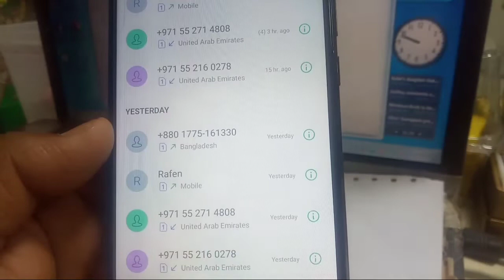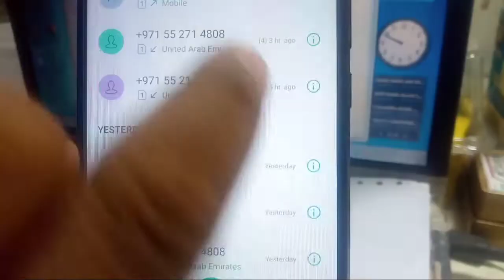How to active 20 DH 150 MB data package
ONLY FIVE SIM